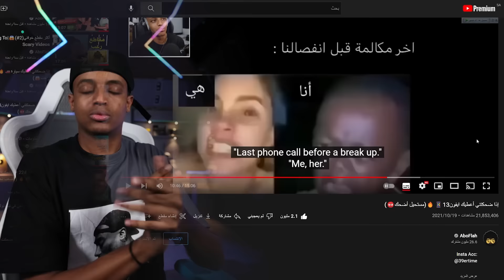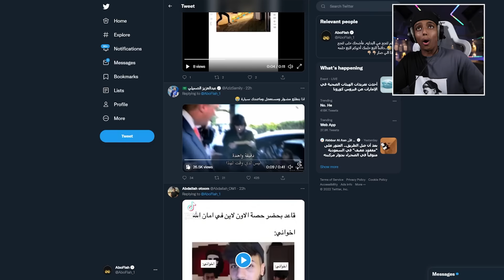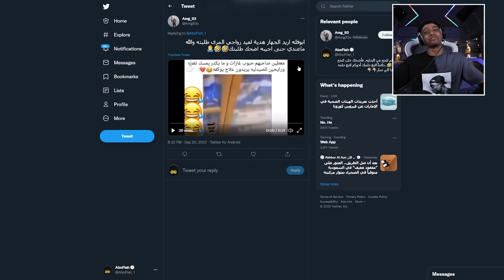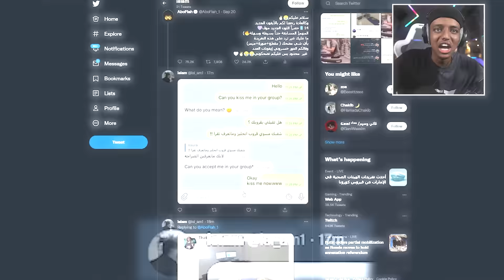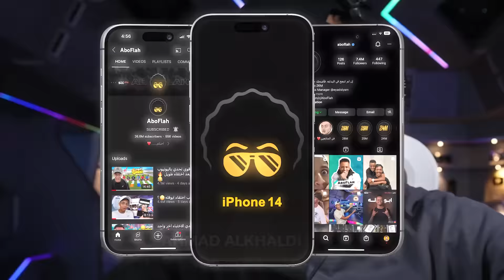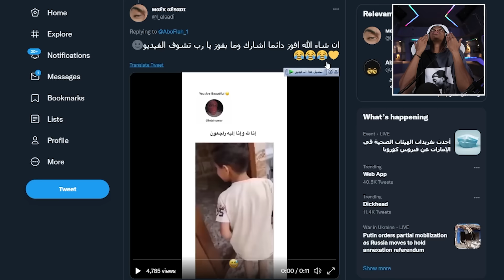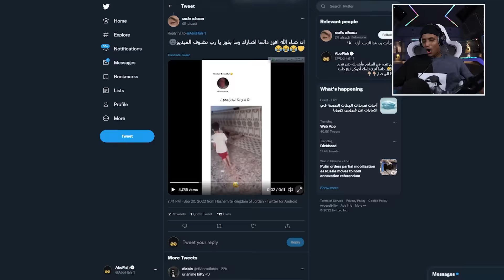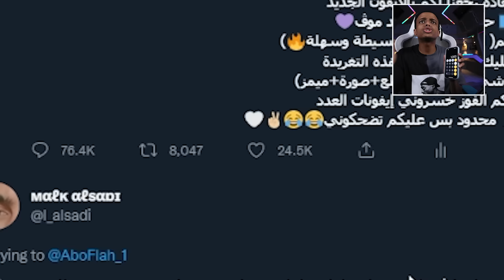إذا ضحكتني أعطيك ايفون 14📱🔥(لا تضحك 🤫)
سجلوا في stc play
و تابعوا حسابي لأن فيه مفاجأة قريبا